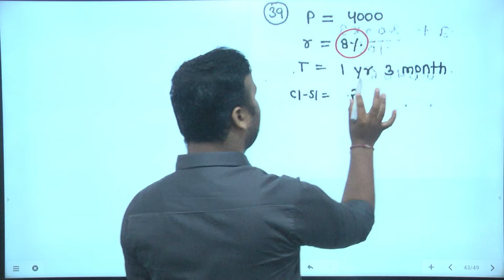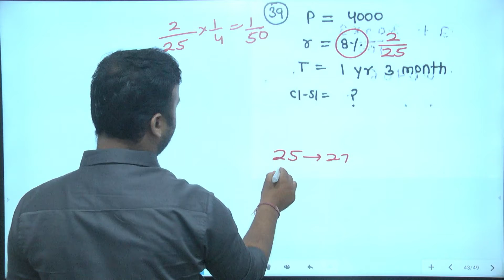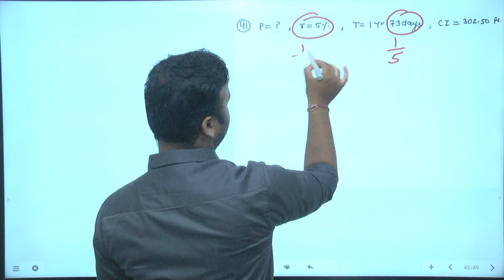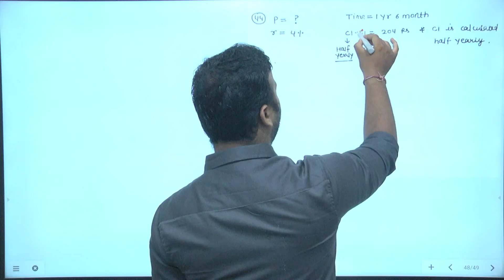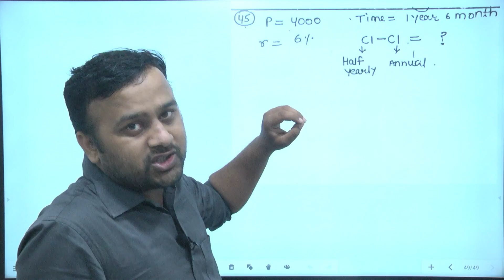#6 Compound Interest Rakesh Yadav Class Notes by Abhay Jain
Compound Interest Topic Part 6 | Rakesh Yadav Class Notes by Abhay Jain |  SSC CGL, CPO, Bank PO/clk

In this video, we shall Discuss Compound Interest topic from Rakesh Yadav Class Notes. I discuss each and every question with unique concept.

useful links
Rakesh Yadav Class notes playlist Topic wise

Arithmetic

Advance Maths